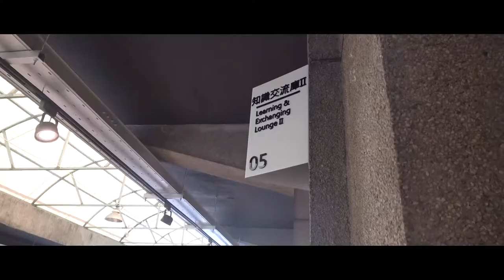《RAY2017-第三次實作松》